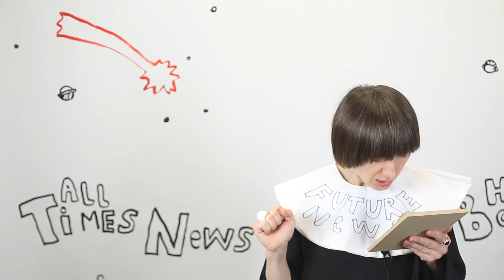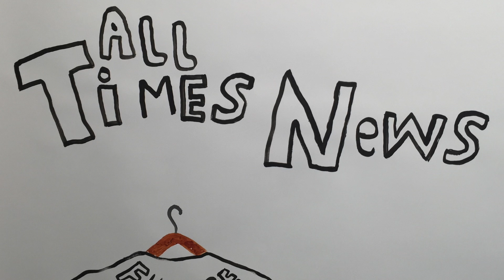ALEVTINA KAKHIDZE, News of future, 24/09